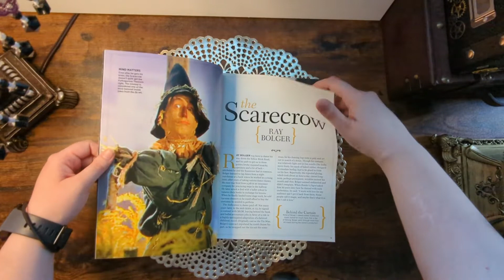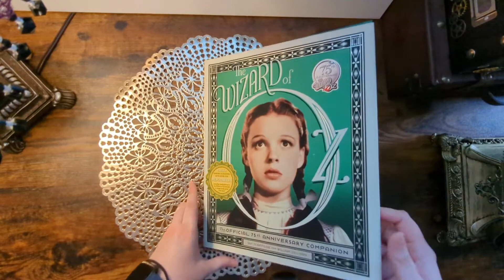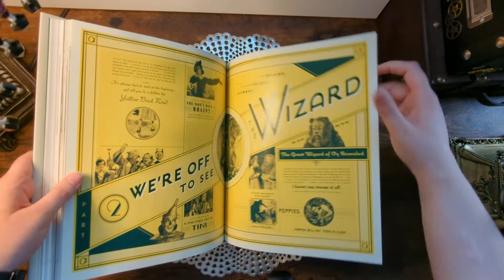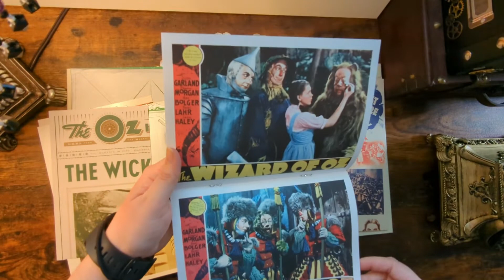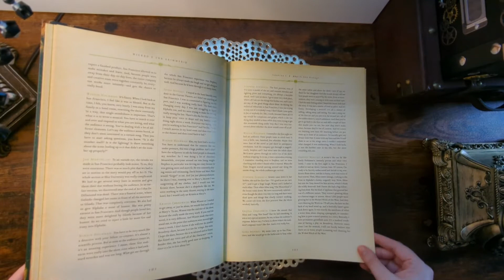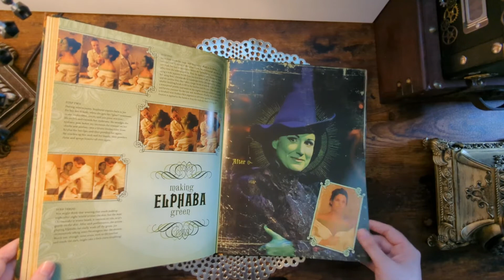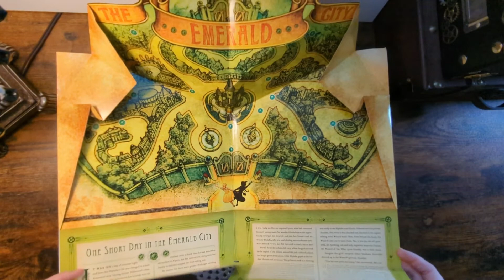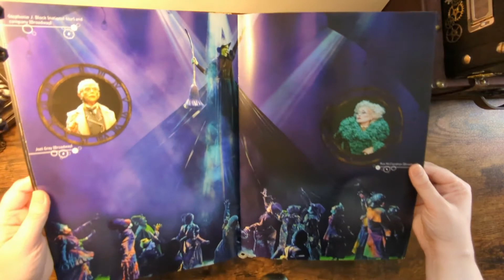ASMR | Page Turning ASMR | The Wizard of Oz & Wicked Book Collection | No Talking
In this video, I will turn the pages of my "The Wizard of Oz" and "Wicked" books. They are:

-"Reader's Digest Commemorative Issue - Wizard of Oz" January 2014

-"The Wizard of Oz: The Official 75th Anniversary Companion" by William Stillman & Jay Scarfone

-"Wicked the Musical: A Pop-Up Compendium of Splendiferous Delight and Thrillifying Intrigue" by Kees Moerbeek, Jami Attenberg, & Greg Call

-"Wicked: The Grimmerie, a Behind-the-Scenes Look at the Hit Broadway Musical" by David Cote & Joan Marcus

-"WICKED: A New Musical" Broadway Playbill